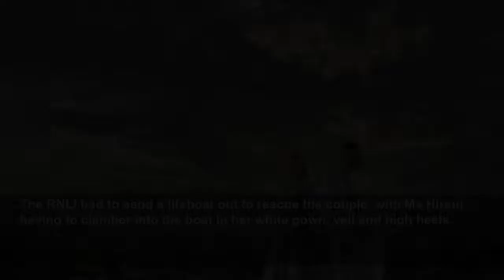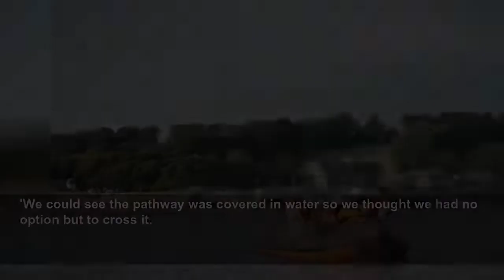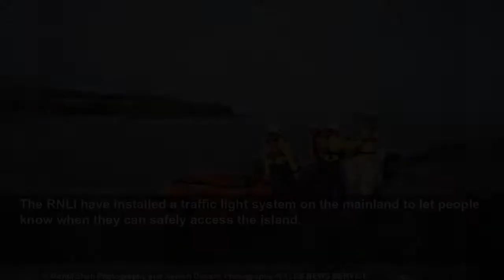Newlyweds reveal their dream wedding photo after they were stranded on a Welsh island as they p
Bride Shaniya Hirani, 36, and her new husband Sohil, 36, failed to realise that Sully Island off the coast of the Vale of Glamorgan is tidal. They have now released their perfect wedding photos.
Daily Mail
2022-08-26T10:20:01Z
A bride and groom have revealed their perfect wedding photo after they were left stranded on a Welsh island by the tide and had to be rescued by lifeboat as they posed for the pictures.
Bride Shaniya Hirani, 36, and her new husband Sohil, 36, failed to realise that Sully Island off the coast of the Vale of Glamorgan is tidal.
The newlyweds were cut off by the rising waters after having walked 400 metres with a photographer and camera crew to capture the perfect picture on the island on August 14.
The RNLI had to send a lifeboat out to rescue the couple, with Ms Hirani having to clamber into the boat in her white gown, veil and high heels.
The couple have now released the photographs behind the scene of the dramatic rescue.
The stunning picture shows Shaniya and Sohil in traditional Hindu wedding dress as they pose on the island.
The snapshot sees the couple facing away from each other and looking pensively out to sea, while the clouds behind them make for a dramatic backdrop.
The bride said the ordeal has only made her dream photos even more 'memorable'.
Ms Hirani said: 'We headed across - me in my high heels - and actually missed three or four signs saying 'DANGER' because we were so excited.
'We got a few really good shots then the photographer looked back and said we had to go.
'We could see the pathway was covered in water so we thought we had no option but to cross it.
'As we got closer to the pathway, some guy across the shore shouted not to attempt to cross because it was too dangerous.'
The pair were married that morning in a traditional Hindu ceremony in Sully, where Shaniya grew up.
They had their reception with friends and family at the Captain's Wife pub overlooking the former Viking island when they decided it would be perfect for their wedding pictures.
They crossed the causeway for the hour-long photoshoot with their photographer Mehul Shah.
But when they headed down to the end of Sully Island to get a final picture, they realised there was no way back.
Sully Island is accessible by land at low tide but is completely cut off when the tide comes in.
A crew of three soon arrived in a lifeboat - and Ms Hirani
Ms Hirani said: 'As soon as they got there, they were like: 'Congratulations, this is a first, we've never had to rescue a bridal party before!'
'They were laughing and joking with us the whole day, it probably made their day to be honest! They were absolutely amazing about the whole thing, even trying their hardest not to get my outfit dirty.
'One lifeguard also offered to give me a piggyback from the boat to shore so my outfit didn't get dirty. Everyone applauded that.'
The RNLI have installed a traffic light system on the mainland to let people know when they can safely access the island.
Sully Island is notorious for people getting trapped after misjudging the tides.
Stephen Fifield, owner of the local On the Rocks restaurant, said he saw the couple taking their pictures and sounded a siren 15 minutes before the tide came in. He called the RNLI when the couple stayed where they were.
Debs McManus, the assistant manager of the Captain's Wife pub, said Shaniya looked stunning but 'unfortunately her dress got a bit wet'.
Ms Hirani was born and raised in south Wales but moved away to London 17 years ago.
But getting stranded on the Sully beach didn't ruin her homecoming wedding day, as she said: 'It's made the whole day so memorable.
'The whole of the pub and the surrounding restaurants were all watching. We had really loud applause from everyone because we'd been their entertainment for the last half an hour or so.'